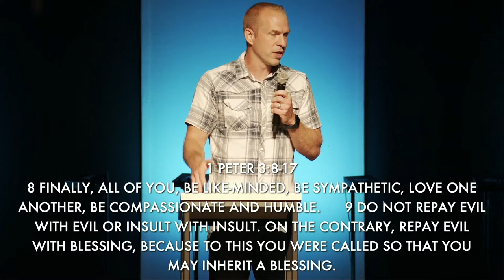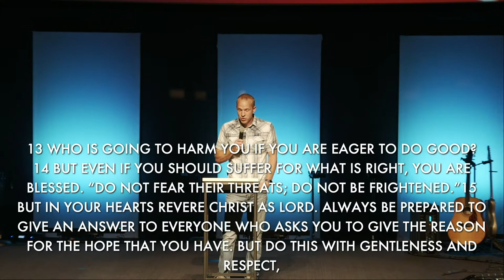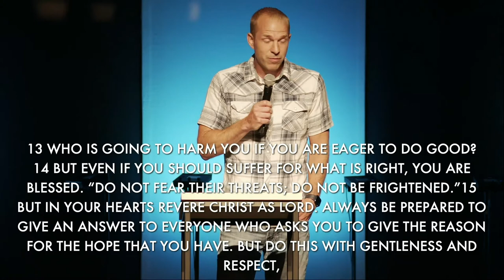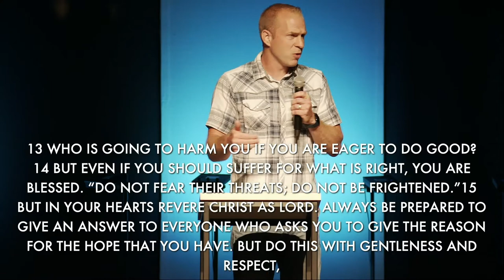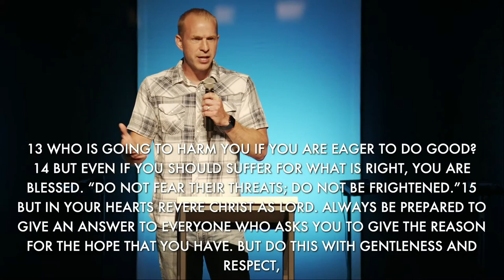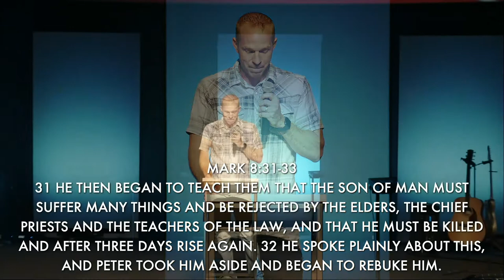1 Peter: No One Chooses To Suffer